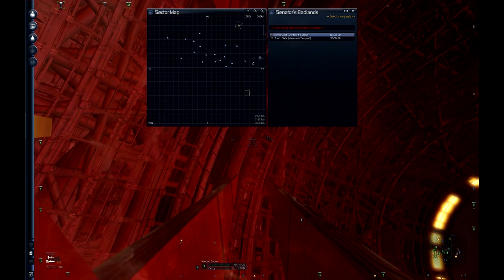X3TC Voodoo Boarding Op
This is where the Voodoo Corporation gets most of its Incindiary Bomb Launchers, and where our space marines get their combat training.  Captured Ryus are sold back to the Yaki at their shipyard.  The small reputation hit is easily offset by doing a missions now and again.